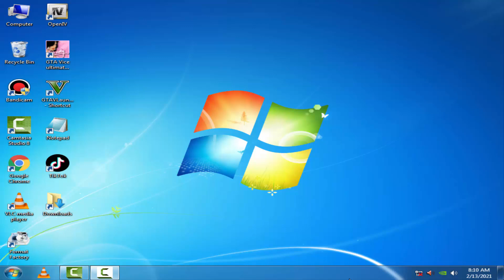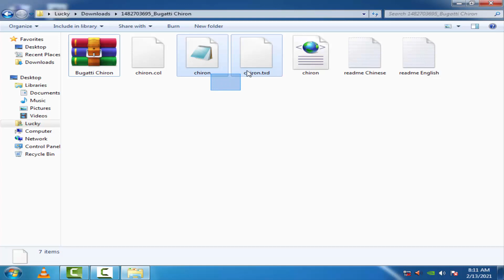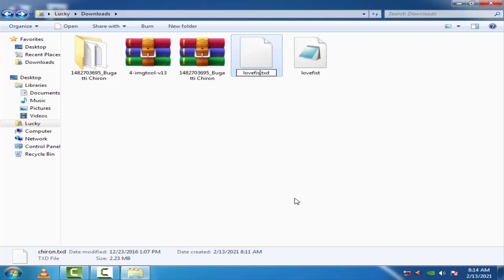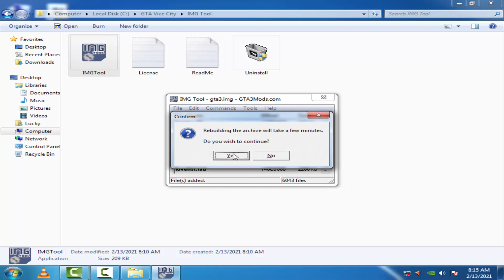gta vice city chiron car cheats in hindi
gta codes good
gta cheats all working
gta al codes 100% good
gta vice city cheats codes
gta vice city bike cheats
grand theft auto vice city cheats
gta series all codes list hd
gta bike cheats
gta cars cheats
gta helicopter cheats
gta panzer cheats
gta buses cheats
gta cycle cheats
gta cheats for all guns
gta skins cheats
gta all weapons cheats
gta armor cheats